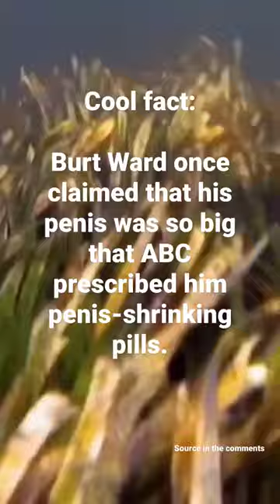Giant horse conch